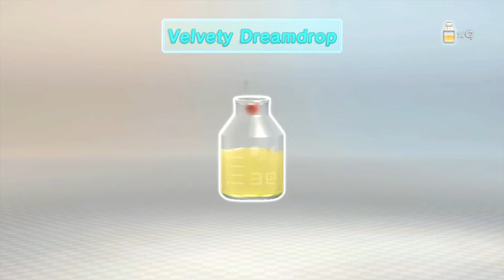Fruits, Fruits everywhere! - Pikmin 3 #5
So juicy!

Hello everybody my name is Kyriaki and welcome to Let's Play: Pikmin 3! It has finally launched and it looks gorgeous! :D